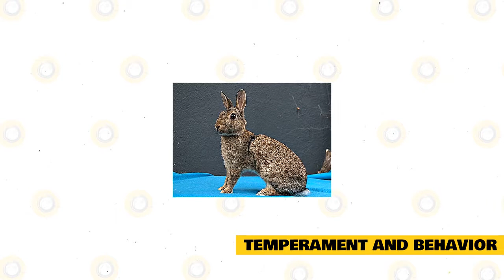Britannia Petite Rabbit 101: Part 1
Rabbits possess dynamic and unique personalities; usually, they create loving and close ties with owners.

Many can learn and use litterboxes, or come to you when they are called, or even learning some tricks. Yes, they are quiet and do not really need a large space, and have very little odor. These are some reasons why rabbits are so popular as a pet in Great Britain and the US.

However, before you choose rabbits to be your pet, there are sorts of things you put into consideration. They need your attention and time. They are playful, curious, and very social that keeping them in their cage with very little interaction will make them sad. They require space and time to explore, exercise and be free for a while. Taking them to the vet is another need. Raising them is a commitment for a long time. Sadly, some are deserted. For the kids, small rabbits could be a poor choice.

Although they are undeniably cute and soft, they get stressed easily and scare due to human activity or noise. They do enjoy being touched and cuddled, although not all but mostly.  As social animals, they love being in a duo or trio. They create a bonded pair. The non-bonded ones should be kept in a separate cage. This type needs time and attention from the caretaker. More time with the owner is ideal. When they are outside their cage, they become so curious and roam freely. They could get along with other pets except for dogs and cats.

Make the area safe for them. Mentally, some are intelligent and can do tricks and use their litter box. For the litter box, use a non-toxic and dust-free type. Don’t clump the litter box. Since their teeth grow continuously, they have this habit of chewing almost anything they see. Protecting your stuff is needed as they might be chewed too.

Overview.

It was in the 19th century when the breed of Britannia Petite was developed in Britain. They were named for having the polish on their shiny coats. They are cross-breed of small wild rabbits and the Dutch and silver rabbit called the Belgian Table rabbits. They are not from Poland. It was in 1884 when this breed was recognized first in the UK. The first breed had red eyes. It was a true albino rabbit. Then, it was imported to the US, where it was improved. There, they were bred to have a compact and rounded body.

It was named the American Polish rabbit. The imported ones from the UK were called Britannia Petite in the US. Meanwhile, in England, the breeders taught their Polish rabbits the right way to pose. Selective breeding came up with rabbits having upright stances and bone structures that were refined. In the British Council Standards, Britannia Petite is still called the Polish Rabbit. Now, this rabbit is used for exhibition and pets.

Physical Description.

In terms of body type, Britannia Petite has a full-arch type.  It means the arch starts at the neck’s bases up to the tail’s base.  It looks like a quarter circle from a side view while the belly is tucked up under. The head is a wedge shape, and the eyes are protruding. Their ears are short and pointed vertically.

They are very small and have a delicate look resembling a small hare. Their body is slender and quite long. They look tall because of their long front legs. They weigh 2.5 pounds in maximum, making them one of the smallest rabbits as pets. With their small size, they are sometimes thought of as the Netherland Dwarf. Polish rabbits are larger, and the head isn’t round.

Coat and Colors.

Their coats are soft and short, so they don’t require much care. They shed at least 2 times a year. There will be an increase in the stray hair’s amount at home or in your clothes. To deal with it, just brush them once or twice a week using a slicker brush, especially during the heavy shedding times. It is enough that you groom them one time every 2 weeks. In 1977, the ARBA accepted the red-eyed-white color, but there were colors added, and they were the blue-eyed and the broken patterns of white plus other colors. It also comes with sable, black otter, chestnut agouti, and black.